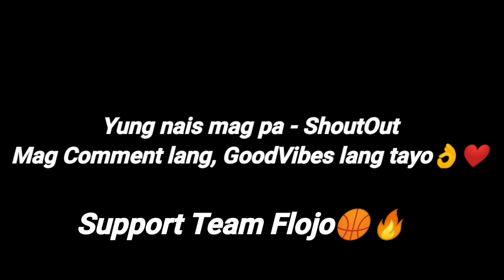(Friendly Game) Team Flojo Vs. Team Gurok Game 1 "Basketball Dayo Series Part 5"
Song i use: 👇
Kinemaster music - Fire me
Kinemaster music - Beach pop